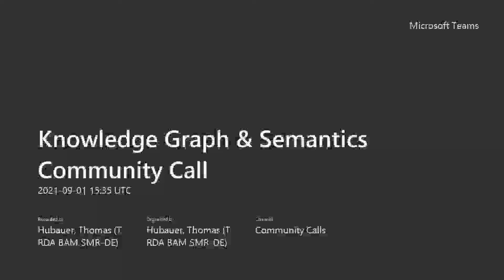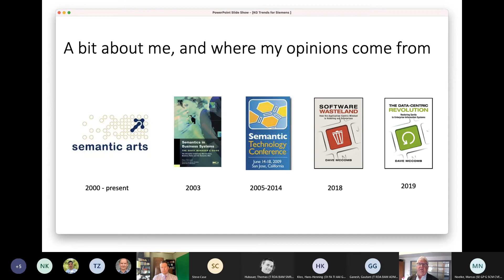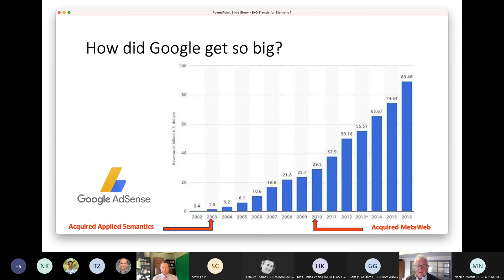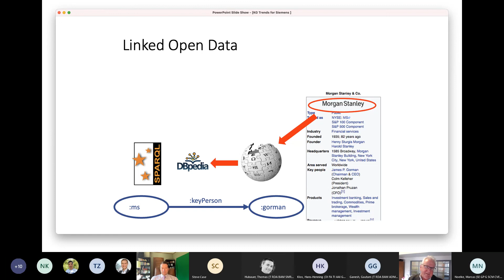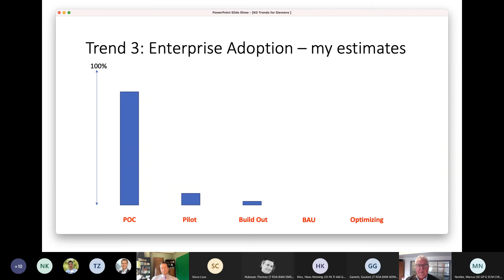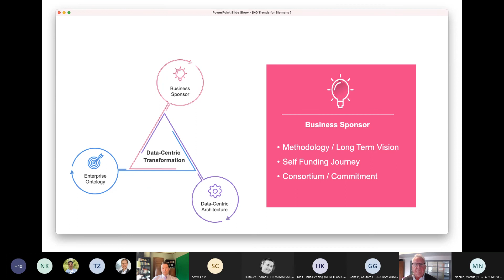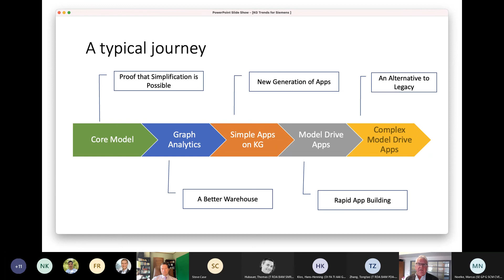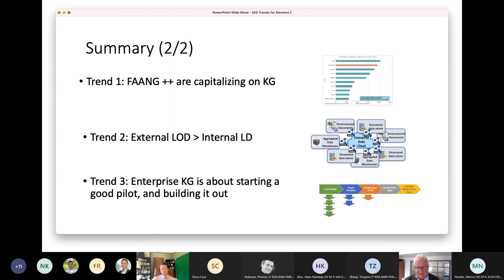Knowledge Graph & Semantics Community